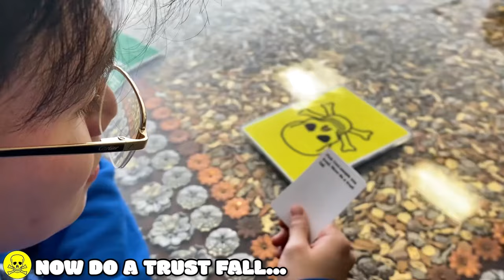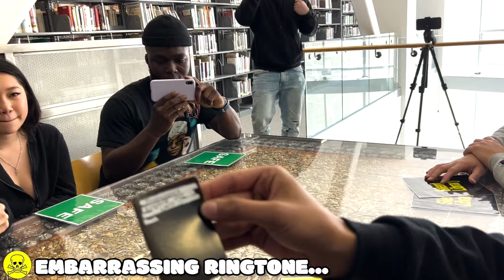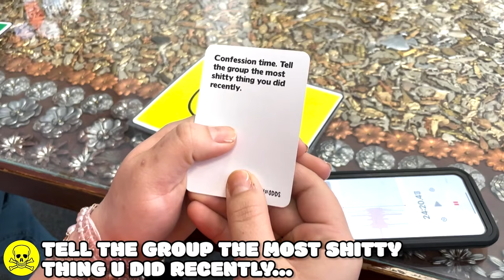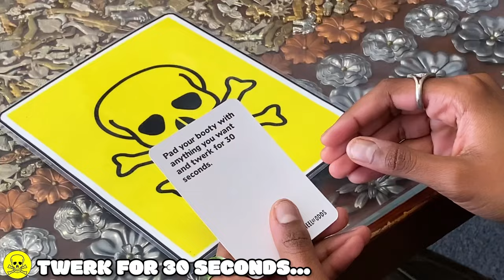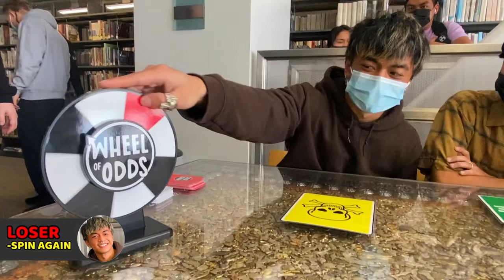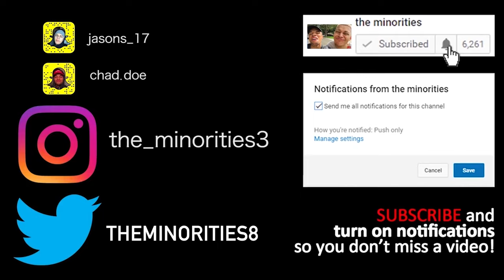SILENT LIBRARY WITH STRANGERS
MinoritiesTV:  @theminorities8
Minorities Extras:  @minoritiesPodcast
the minorities: @theminorities